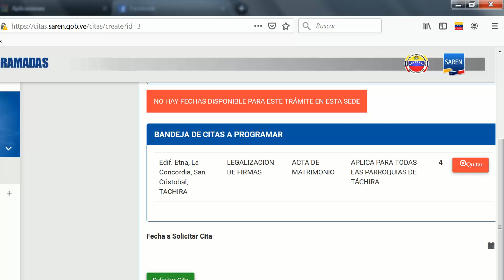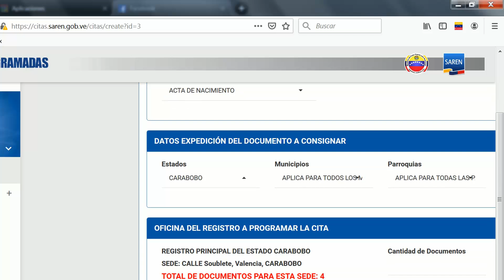Citas Saren varios estados del 21 Oct al 1 Nov Lara disponible 25 Oct al 1 Nov Táchira no hay